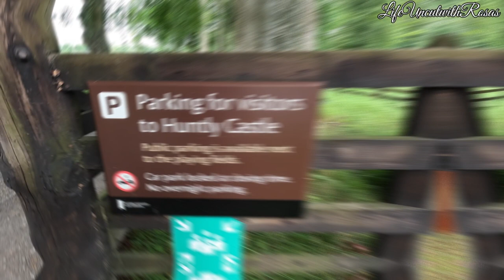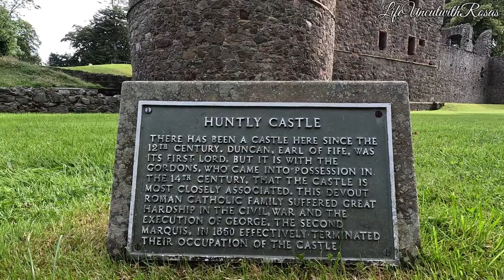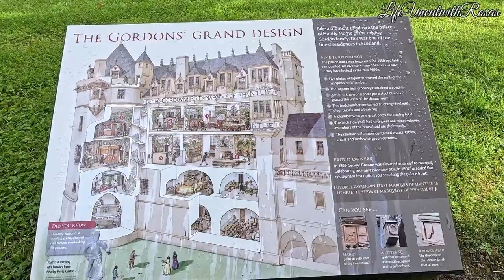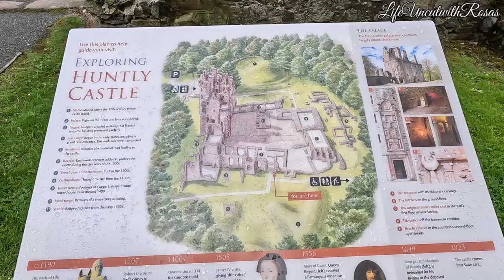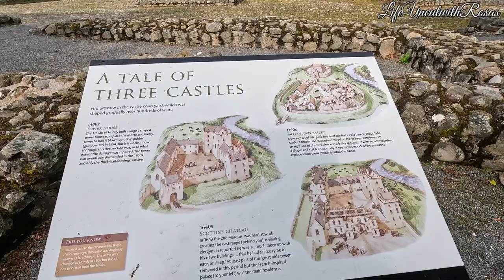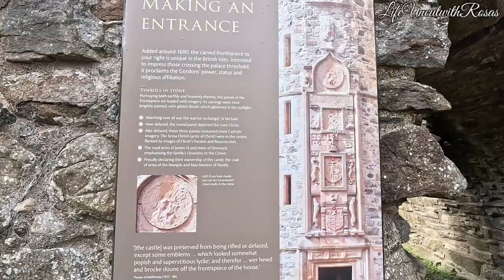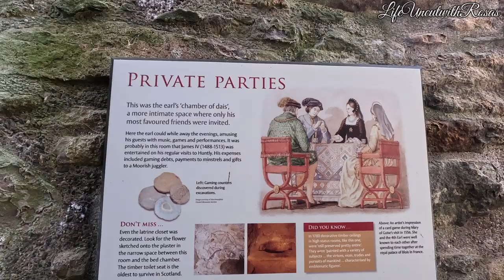Huntly Castle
a Scottish ruined castle situated north of Huntly Aberdeenshire,  Scotland.